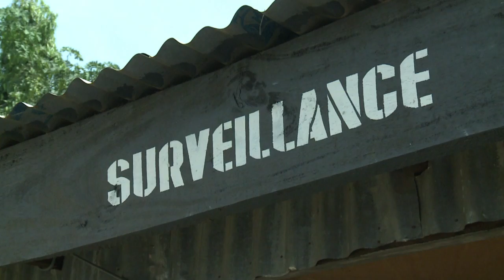En patrouille avec la police des moeurs au Nigeria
A Kano, principale ville du nord majoritairement musulman du Nigeria, des patrouilles circulent dans les rues pour s'assurer que les habitants respectent bien la charia, la loi islamique. Les coupes de cheveux "style occidental", les jeans taille basse et le flirt sont dans le collimateur. Durée: 02:39